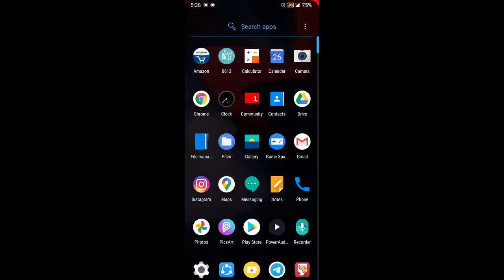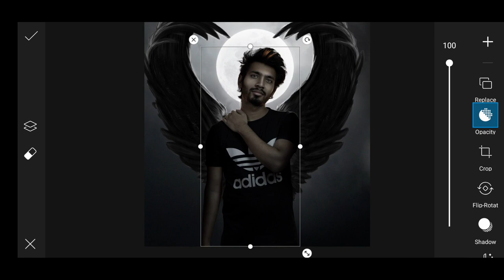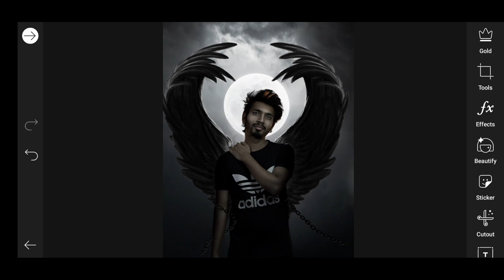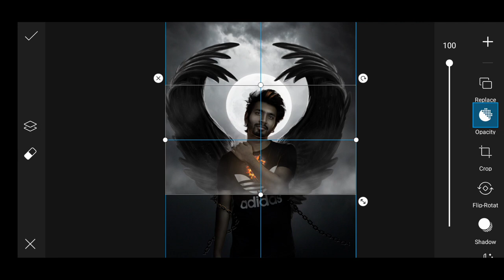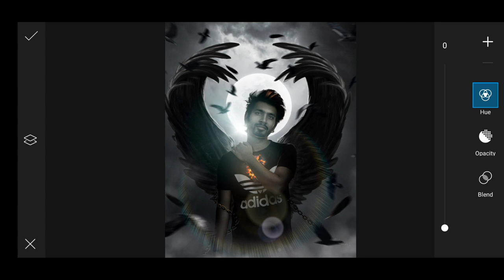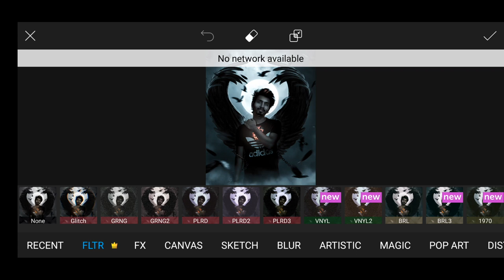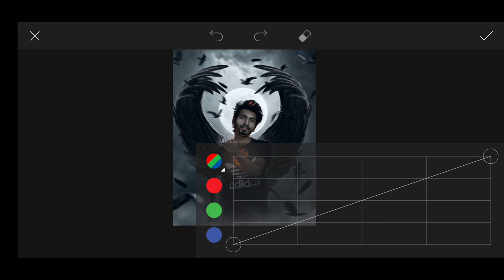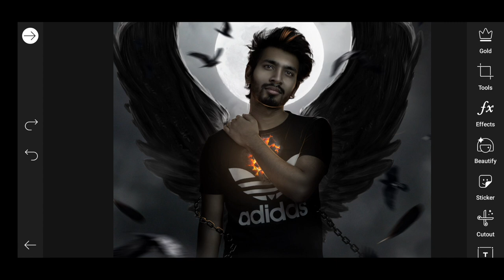Picsart photoshop glow Photo editing || Top best picsart photoshop edits